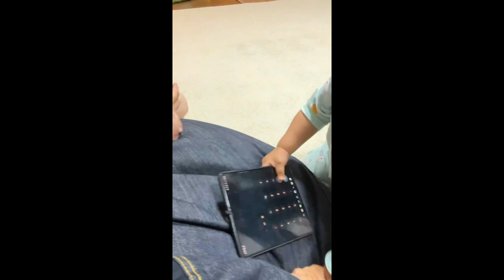寒くはないけれどまだ明るくない。タイヤ点検、ワクチン接種、仕事。孫ちゃんのいろいろ。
前日ほどの寒さではありませんでした。早めに散歩に行きましたが、まだあまり明るくなりませんでした。太陽が、雲に隠れていました。
　先日タイヤを新しくしてもらったN-ONEのタイヤの増し締めと点検をしてもらうために、HONDAのお店に行きました。すぐに終わりましたが、ショールームの新しいN-BOXを少し眺めてみました。うちには、N-ONEが２台とN－WGNはありますが、N-BOXはありません。N-VANは、以前息子が乗っていました。今はFREEDです。
　帰宅をしてもライナスはしらんふりで寝ていました。
　午後からは、7回目のコロナワクチンの接種に行きました。高齢者ばかりが、早い時間からたくさん待っておられました。予定通り終わって、そのまま午後からの仕事に行きました。仕事が終わって駐車場に出ると、少し夕空でした。もう気温は下がっていました。
　昨日からの孫ちゃんの動画がたくさんあります。まずは、紙袋をかぶったりして遊んでいるところ、次に、おもちゃではなくてお父さんのスマホを触っているところ、最後に木のおもちゃで遊んでからお片付けができるようになったところです。